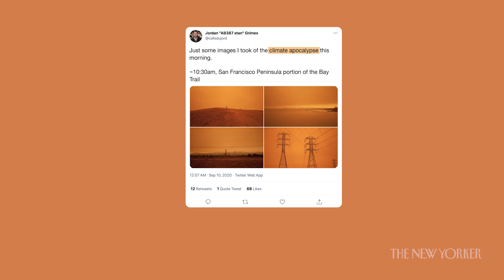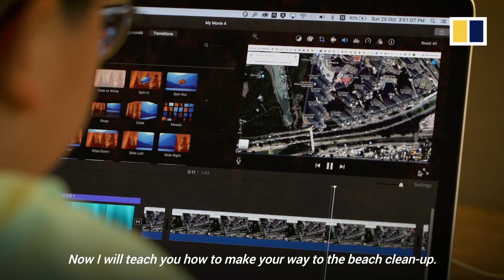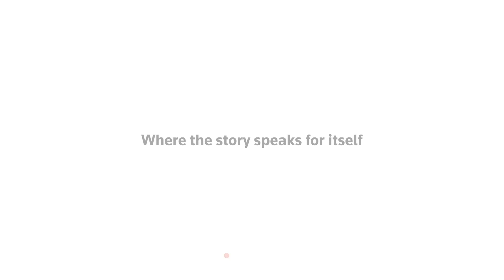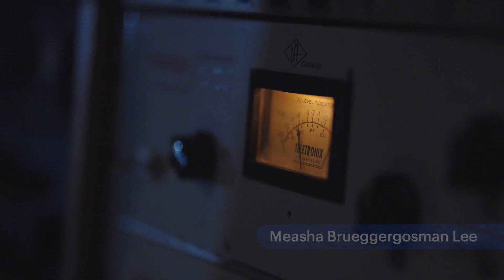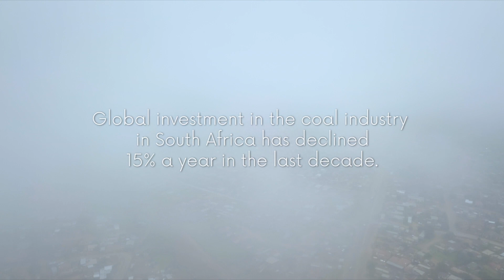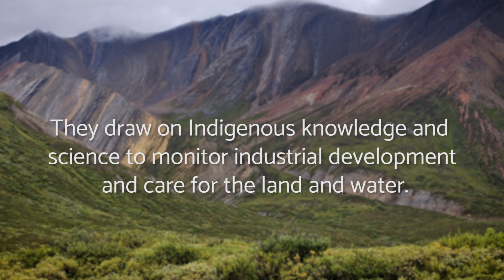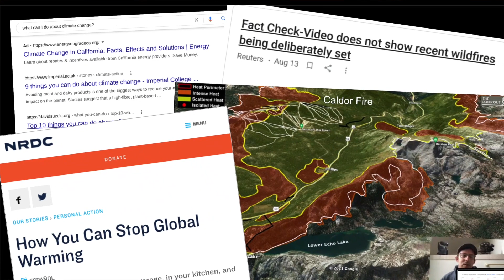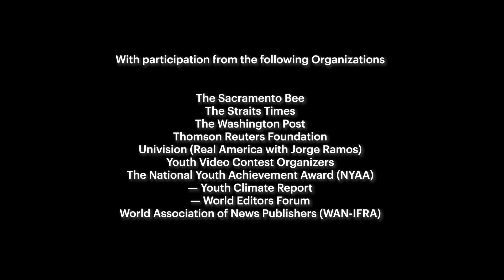World News Day: The Climate Crisis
World News Day: The Climate Crisis is the flagship web show of World News Day 2021.

Hosted by actor Victor Garber (Titanic, Legally Blonde, Argo) and Global News anchor Farah Nasser, this special WorldNewsDay web show will spotlight a striking collection of climate stories from a selection of the world's biggest news organizations.

Also featuring remarks by the Guardian’s Editor-in-Chief Katharine Viner, Reuters’ Editor-in-Chief Alessandra Galloni, and The Washington Post’s Climate and Environment Editor Trish Wilson, the show will drive the critical message that JournalismMatters.

Featured organizations and stories include:

- The New Yorker: The day the San Francisco sky turned orange.
- The Straits Times: Sustainability in Singapore.
- SCMP: The 11-year-old climate activist on a mission to save the future.
- Deutsche Welle: Residents clean up in the aftermath of German floods.
- The Guardian: Antarctica, climate change and a tale of two penguins.
- Thomson Reuters Foundation: South Africa’s battle between coal and climate.
- Guardian Australia: How a tiny Pacific community fought off a giant mining company.
- CBC News: Climate change is sucking oxygen out of Canada’s lakes.
- BBC: What impact did lockdown have on carbon emissions?
- Al Jazeera English: ‘There’s no rain’: Climate change threatens Iraq’s Bedouins.
- Univision (Real America with Jorge Ramos): Refugees of the sun.
- National Observer and Indigenous Leadership Initiative on Canada’s Indigenous guardians.
- Global News: Wildfire season: BC’s heartbreaking search for survivors in Lytton.
- The Sacramento Bee: Dixie Fire now second largest wildfire in California state history.

About World News Day 2021:

Global news organizations, national outlets, regional heavyweights, and local news champions — almost 500 newsrooms in total — will use World News Day as a launchpad to showcase some of the very best factual climate journalism from around the world.

From the Financial Times to the Fiji Sun, World News Day will touch six continents and reach millions of readers and viewers, demonstrating the enormous power and impact of collective global action.

World News Day is presented by The Canadian Journalism Foundation (CJF) and the World Editors Forum (WEF), with the support of principal sponsor, the Google News Initiative, sponsor Lippo Group, and in-kind supporters Global News and Cision.